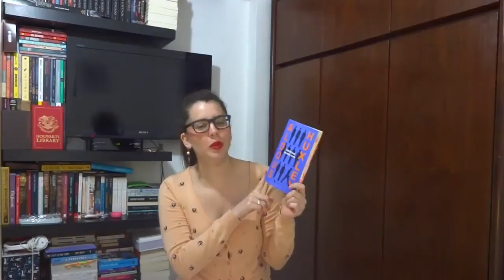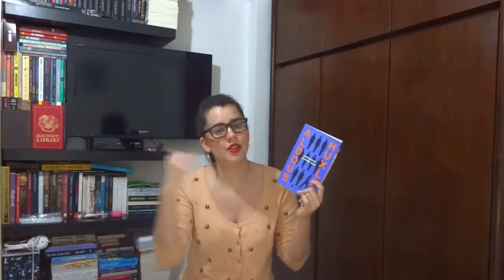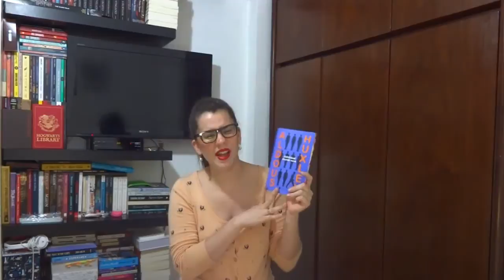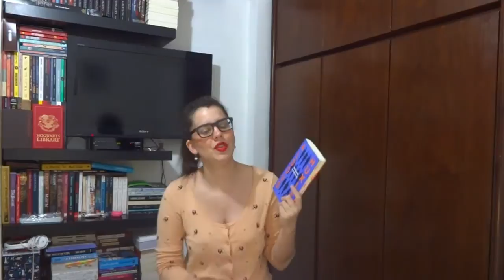ADMIRÁVEL MUNDO NOVO, de Aldous Huxley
Comentários sobre o livro Admirável Mundo Novo, de Aldous Huxley, publicado pela Biblioteca Azul, selo da Globo Livros.